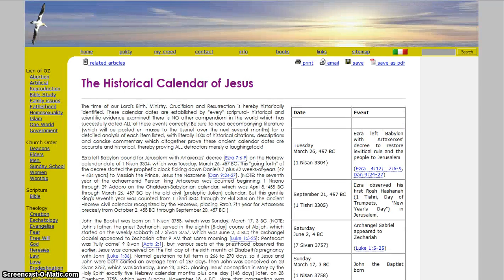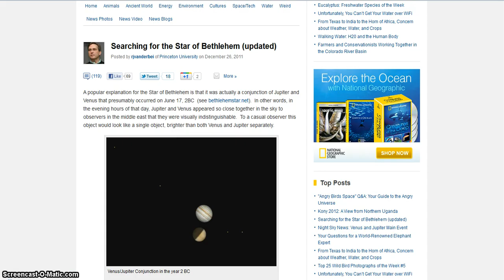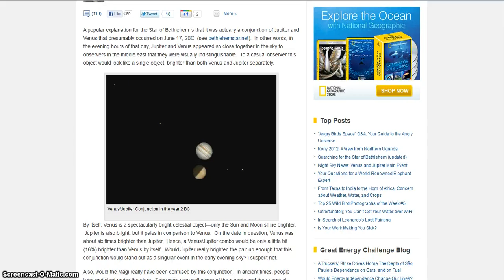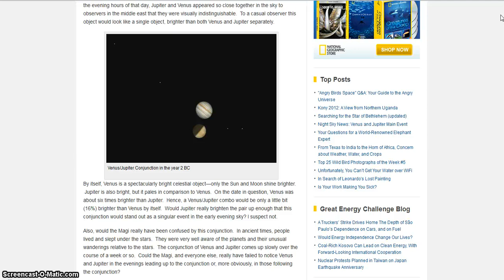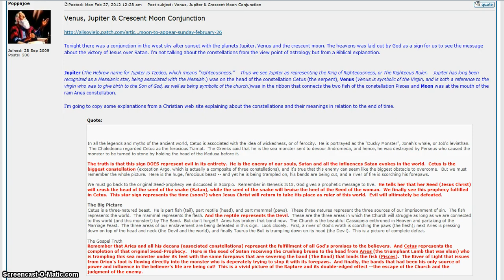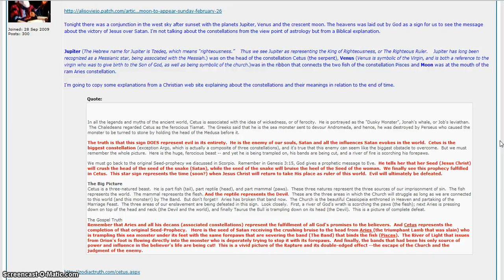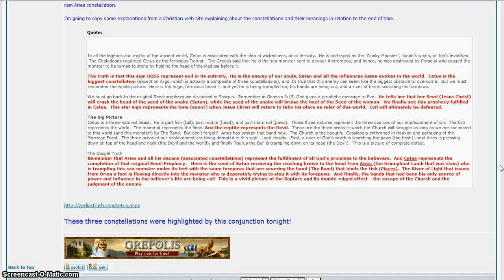Rare Jupiter-Venus Conjunction March 11-13 2012 Sign of Jesus Christ Return, PT.1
The rare occurrence of the Jupiter-Venus Conjunction this week is the first time in 2,000 years. The last time it happened was at the time of Jesus' birth who came in the flesh the first time and will return again in the flesh the second time. The Jupiter-Venus Conjunction is God's sign of His Second Coming.